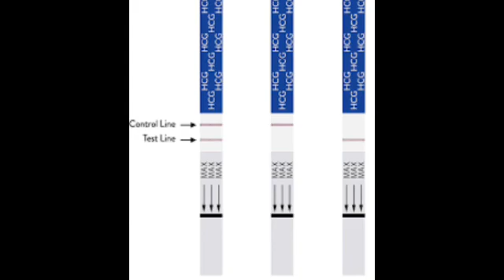ගර්භණී පටි පරීක්ෂණයෙ ප්‍රතිඵල වරදින්නේ ඇයි??pregnancy_test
hello friends happy to see you again.we hope to give valuable video's in future.watch our eny video's

Uterus disorders